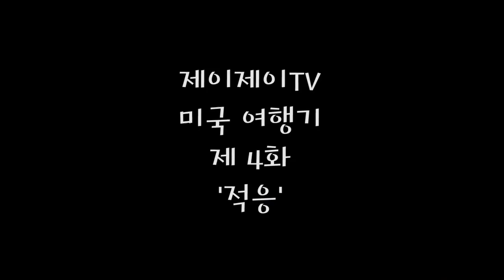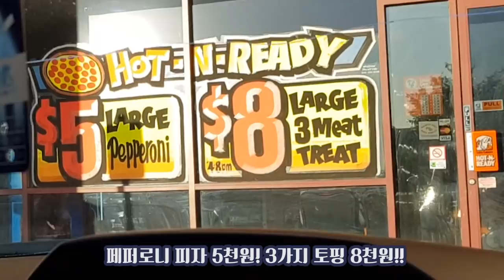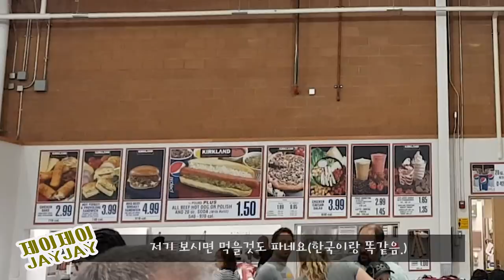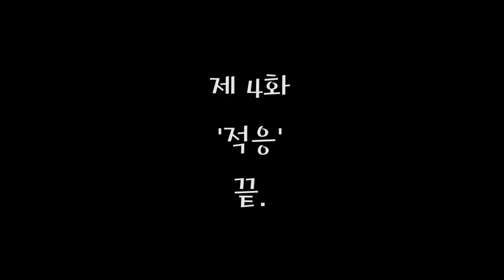미국생활 적응기! [제이제이] 미국여행기 4화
2017 미국 여행기 제 4화 - 적응 편.

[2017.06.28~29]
미국 가정식 먹방 - 베이글, 멕시코 가정식, 피자
미국 코스트코 방문기, 펫샵 방문기.
한국에 돌아왔습니다.
영상 올라오는 속도가 좀더 빠를거에요ㅎㅎ
다음달에 독일 출국 하기 전까지 지금 찍어둔 영상들을 모두 올릴 수 있길!! 열심히 편집해서 올려보겠습니다 ㅎㅎ